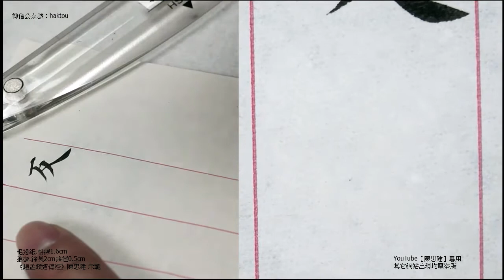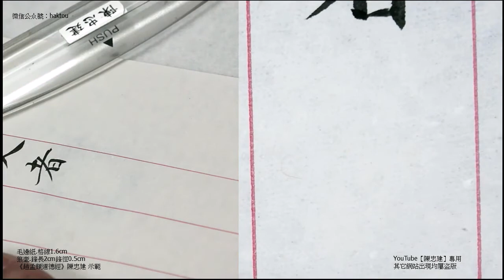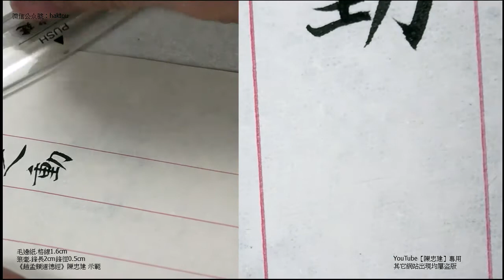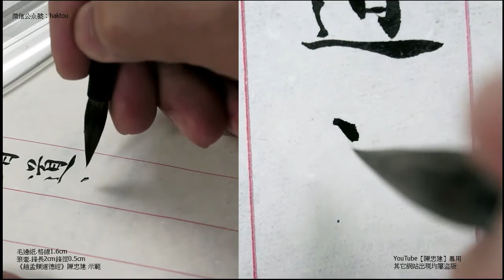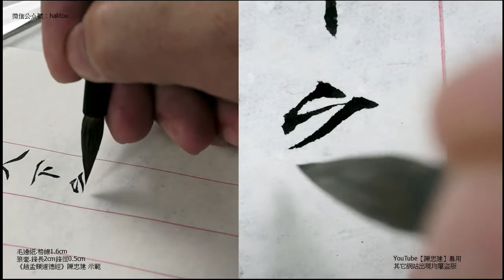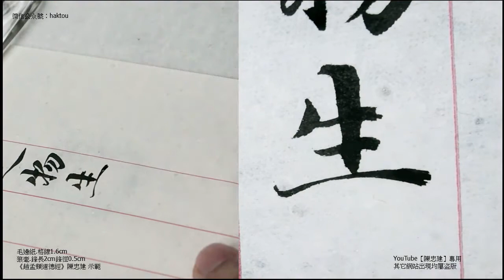〈趙孟頫道德經〉169反者道之動弱者道之用天下之物生於有